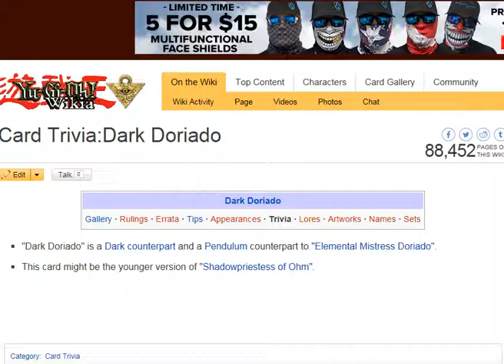YuGiOh101 Card Review: Dark Doriado